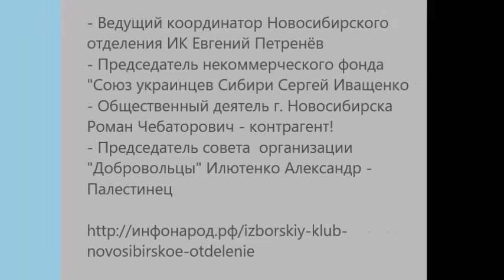Майдан и Антимайдан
11 августа в Новосибирске либеральная оппозиция провела "Народный сход - за честные выборы". Перед этим город посетили Касьянов, Навальный и Митрохин. Патриотические силы выразили протест "молчаливым присутствием".  В свободной дискуссии оппоненты выясняют отношения.